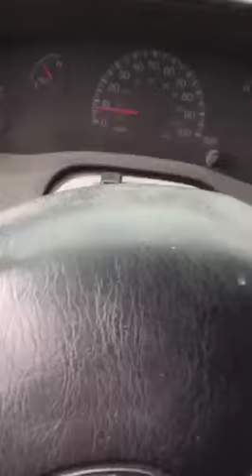Falla en semáforo